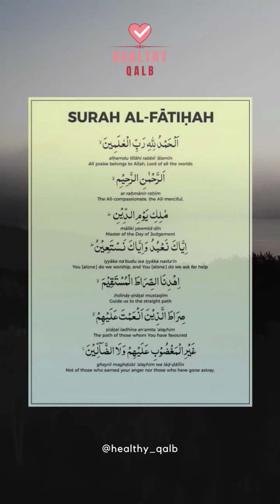Surah Al-Fatiha | Healthy Qalb